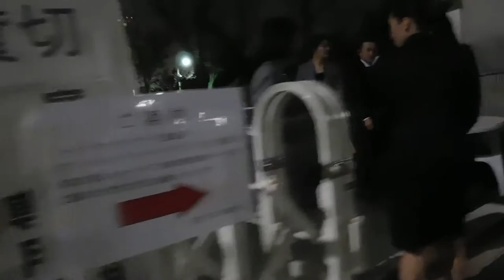DSCN0844東京プリンスホテル20160404プロジェクションマッピング 会場を歩いてみた